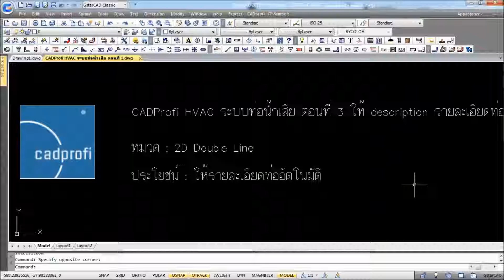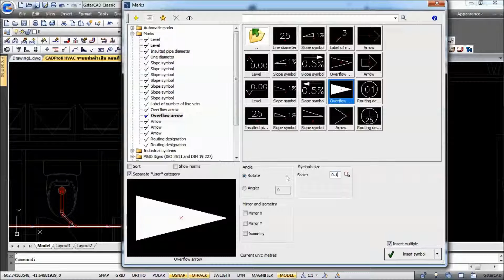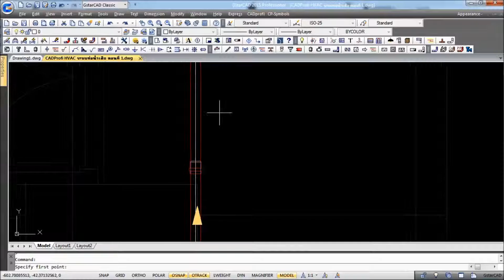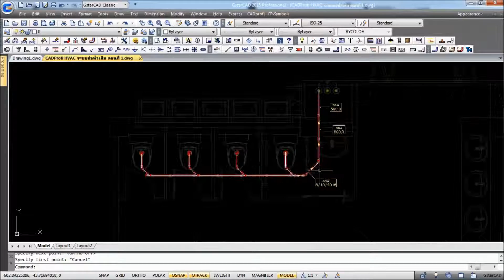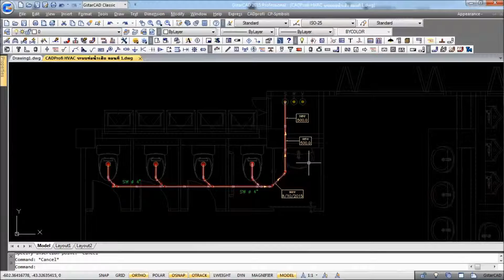CADprofi ออกแบบระบบท่อน้ำเสียตอนที่ 3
ให้ description รายละเอียดท่อ อย่างรวดเร็ว